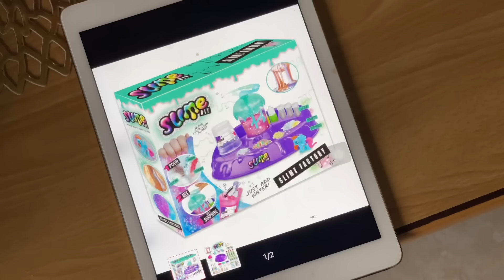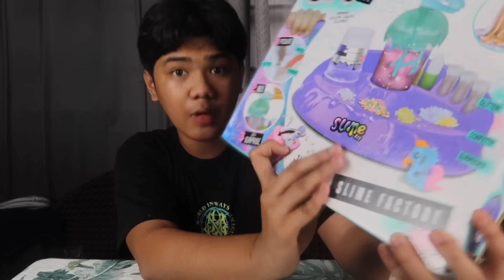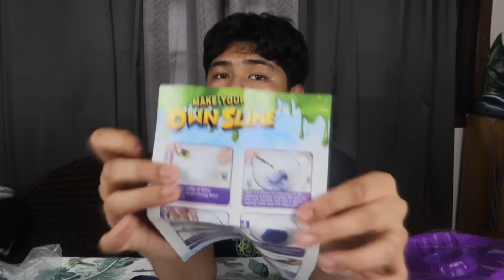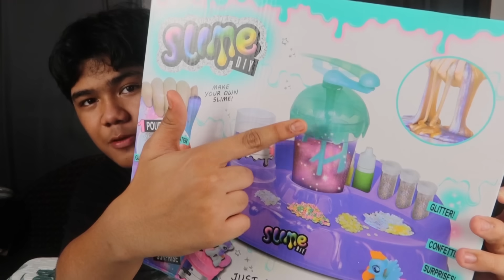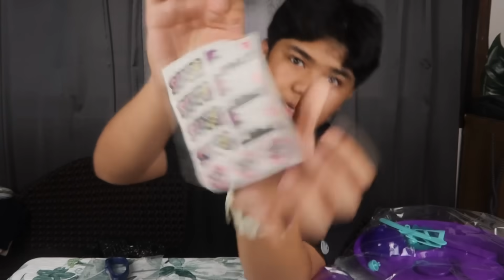TRENDING SLIME FACTORY(GRABE TO!!?)